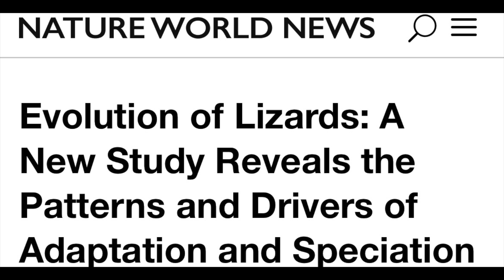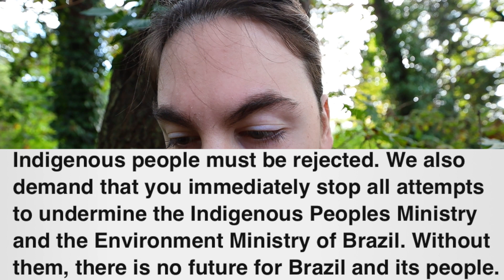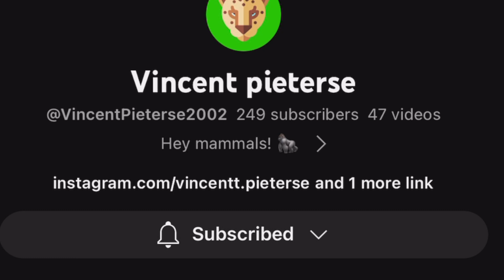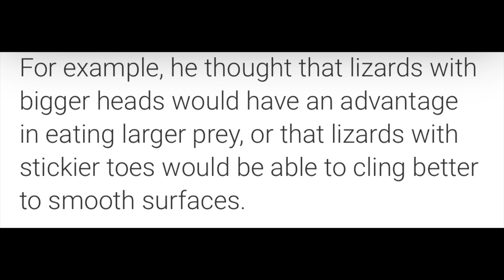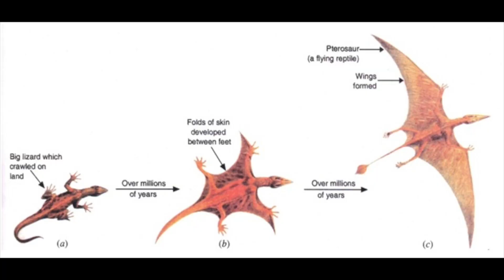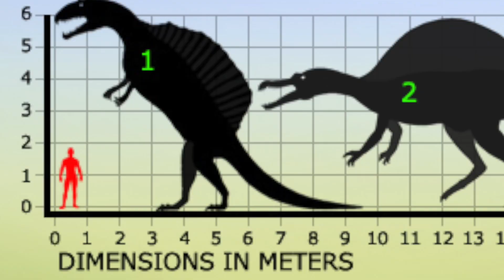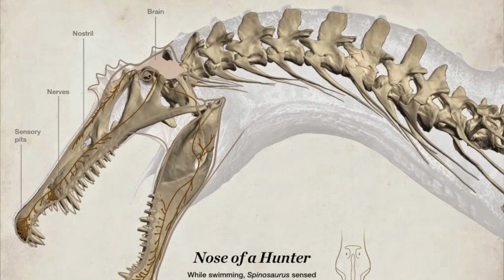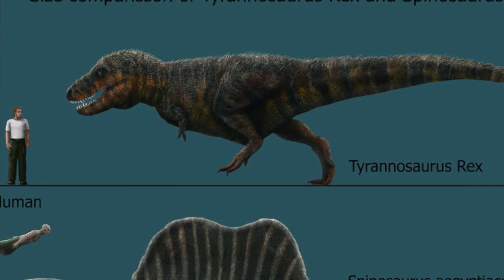YOU CAN HELP THE AMAZON! & NEW SPINOSAURUS DISCOVERIES! | naturenews 7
In this week's nature news we talk about helping the amazon rainforest and all the wildlife & indigenous people that live there! 🌿
New discoveries on how EVOLUTION works! 🦎
A new EPIC nature documentary series on Netflix! 🦣
And THE TRUTH about the famous SPINOSAURUS! 🦖

🗣 Questions & suggestions are always welcome!
🌎 And as always, Let's make the planet green again!